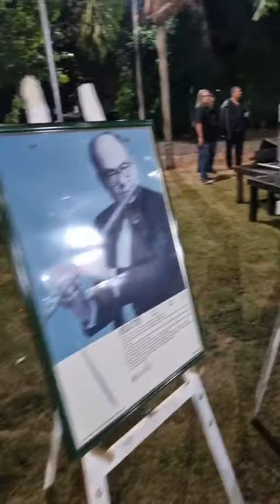Lançamento oficial do 22° Festival de Música de Ourinhos - 03/07/2024